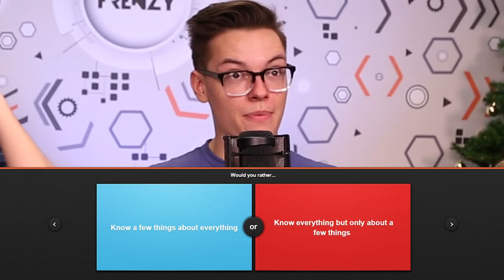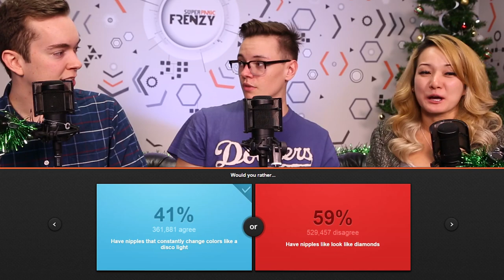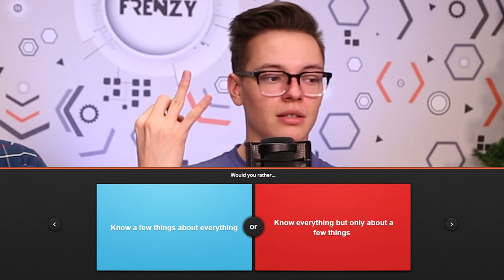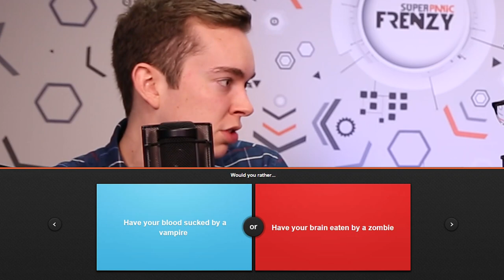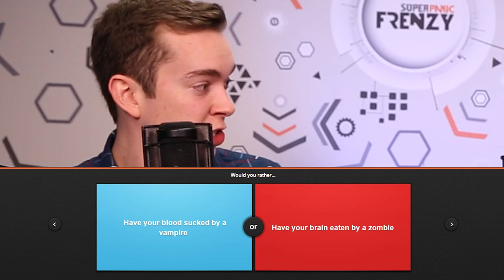Would You Rather w/ ParkerGames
Sometimes we have our friends over and play Would You Rather with them.

ATTN: SuperPanicFrenzy
6433 Topanga Canyon Blvd #805